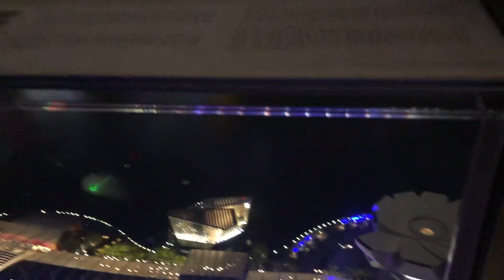Marina Bay Sands Singapore from the Top: Skyline Elegance Unveiled! 🇸🇬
Experience the epitome of luxury with our captivating video showcasing Marina Bay Sands from the top in Singapore! 🎥✨ Soar above the iconic skyline, witness the stunning architecture, and immerse yourself in the elegance that defines Marina Bay Sands. Whether you're planning a visit or virtually exploring, this video offers a front-row seat to the breathtaking views. Hit play and let the majesty of Marina Bay Sands unfold! 🏞️🌟